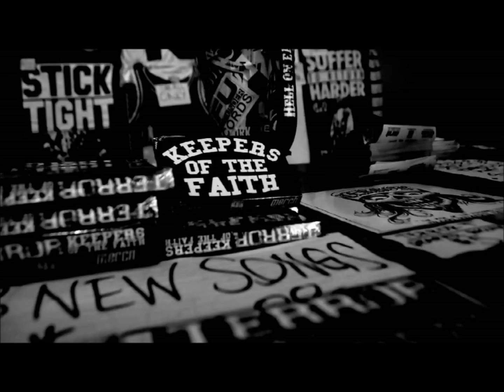Terror - Always The Hard Way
Band: Terror
Song: Always The Hard Way
Album: Always The Hard Way

This is a fan based clip, I hold no rights to anything

Support HxC!